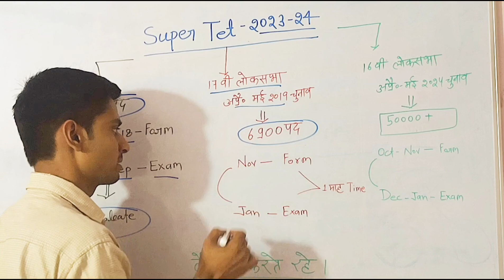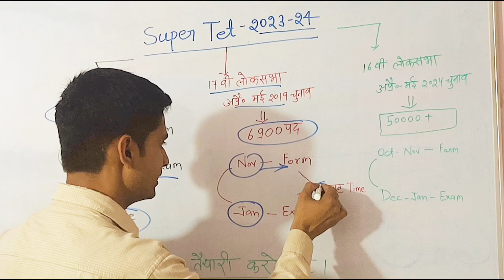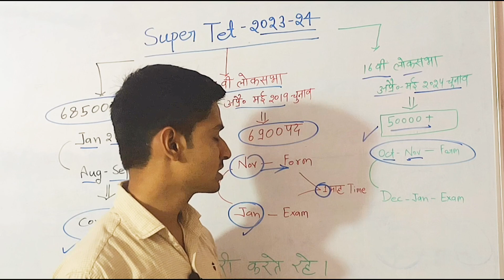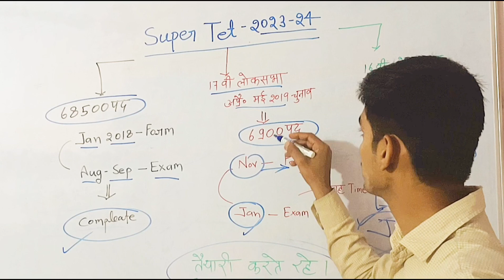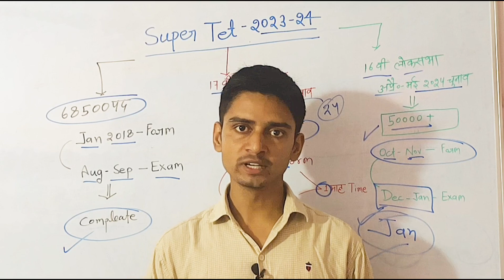BREAKING NEWS SUPER-TET Vacancy 2023 Soon !! SUPERTET 2023 Notification? Arvind Rai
UPTET 2023 Notification Kab | SUPERTET Latest News Today | UP Teacher Vacancy 2023 Latest News
Bihar Teacher Vacancy 2023 सम्पूर्ण जानकारी

Stay updated on the UPTET 2023 notification release date with the latest news from SUPERTET. Discover the most recent updates on UP Teacher Vacancy 2023 in this informative video. Don't miss out on crucial information for your teaching career in Uttar Pradesh!BPSC Teacher Cut Off 2023 | BPSC Tre (1-5) Male+Female+Other State Cut Off 2023 |
BPSC TRE OMR Sheet
bpscteachersyllabus2023 bpscteachertavarikaisekarenBPSC Prt Cut off में भारी गिरावट | सबका Selection सुनिश्चित👍 New Vacency जल्द Bpsc Tre 2.2
BPSC प्राथमिक शिक्षक Cut off में भारी गिरावट | सीटें रहेगीं खाली | सबका Selection सुनिश्चित👍
Answer Key आने के बाद क्या होगी cutoff Bihar 7th phase cutoff |Bpsc Cutoff analysis

bpsc teacher cut off 2023/Bpsc official

Answer key/bpsc prt expected cutoff 2023/

इतने नंबर पर पक्की

2023#bpsc_cutoff_2023
BPSC Teacher Expected Cut-Off 2023 | Bihar
Teacher 7th Phase Latest News | Bihar Teacher Negative
Marking Hai Ya Nahi? | BPSC Teacher
Bpsc Prt Final Cut Off | D.El.Ed Prt Cut Off | BPSC Teacher Expected Cut-Off 2023 | Bpsc New Vacency
BPSC Teacher Expected Cut-Off 2023 | Bihar Teacher 7th Phase Latest News | Bihar
Teacher Negative Marking Hai Ya Nahi? | BPSC Teacher
Marking Bihar Shikshak Bharti Latest News
Teacher News | Bihar Teacher Latest News
Bihar Shikshak Bharti Latest News Today Bihar7thPhase TeacherVacancy

Negative Marking Bihar Shikshak Bharti Latest News